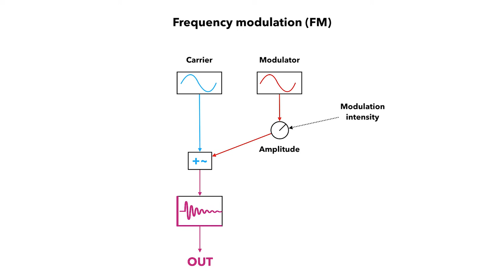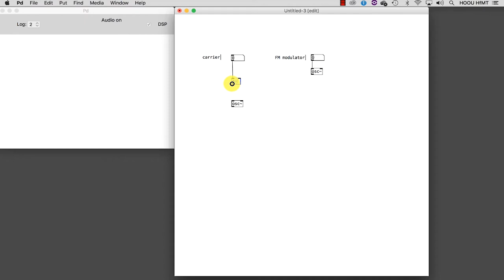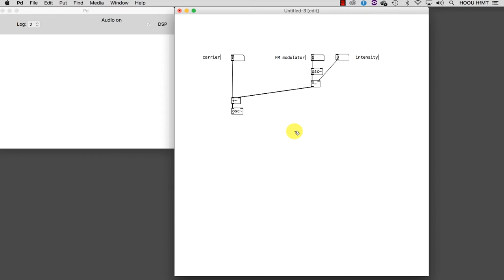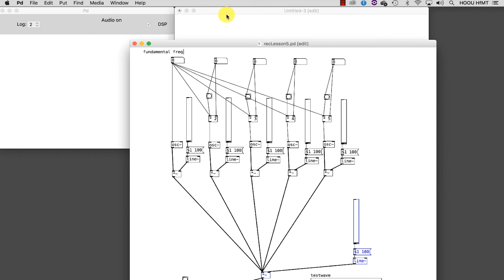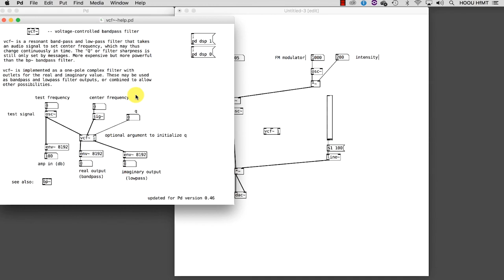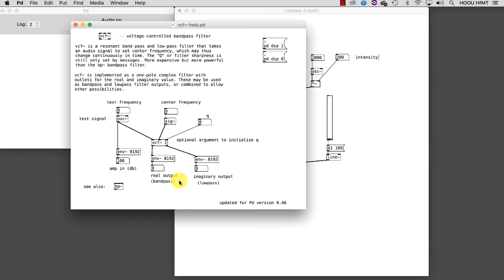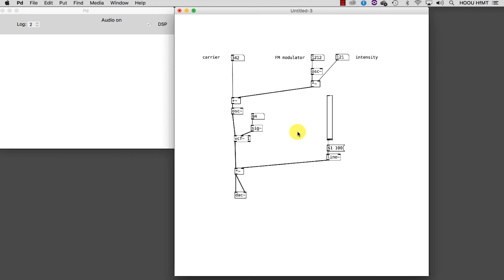Interktivität im Klassenraum - 07 - FM Synthese und Enführung in das Filtern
Interaktivität im Klassenraum
Einführung in die graphische Programierung:
Wie mann mit Pure Data und TouchOSC benutzerfreundliche Patches erstellt

07 - FM-Synthese und Enführung in das Filtern

Projektleitung, Konzeption und didaktische Entwicklung: Alessandro Anatrini
Deutscher Begleitkommentar: Marius Rothe
HOOU@HfMT Projektkooridination: Goran Lazarević
Videoproduktion: Philippe Schaumburg
MMKH
Hamburg, 2020